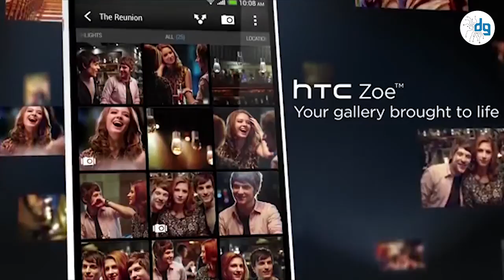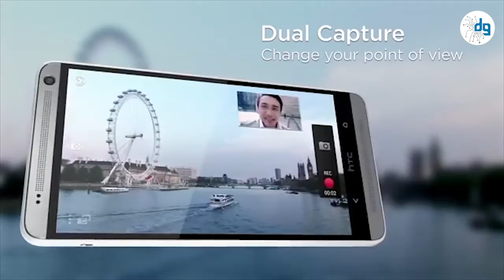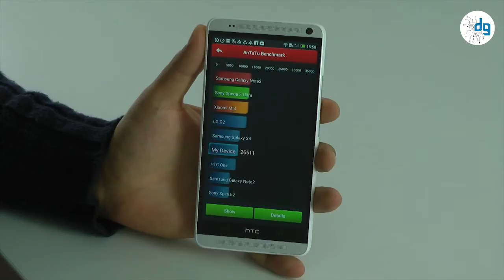HTC One Max İncelemesi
Farklı bir tasarım ve yeni özelliklere sahip HTC One Max'i donanım günlüğü test merkezinde terlettik. Bakın bu yeni akıllı telefon, tablet karışımı ürün performans açısından bize neler sunuyor.